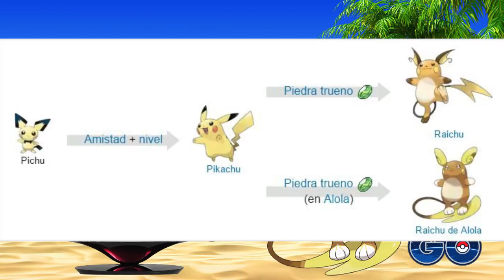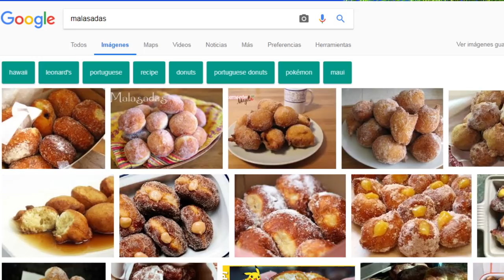RAICHU ALOLA En Pokémon GO!! Todo lo que necesitas saber sobre este maravilloso Pokémon!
Información sobre Raichu ALOLA como su estadísticas en Pokémon  GO,  Raichu ALOLA versión Shiny, como evolucionar a Pikachu en Raichu ALOLA en Pokémon GO, porque PIKACHU no tiene forma alola y mucho más!

Como conseguir pokemonedas gratis:

Código de invitación con el cual recibiras .30 Dolares: HG08892
- Despues de la G es un Cero no un O